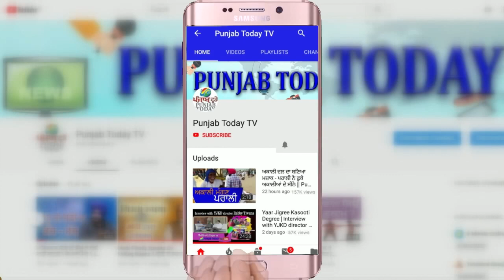प्रधान मंत्री द्वारा हर साल वही रट्टा रटाया बयान | PM Modi 15 August Speech | Punjab Today TV